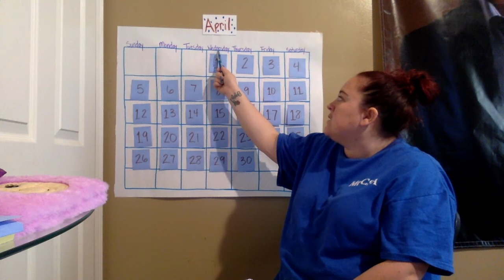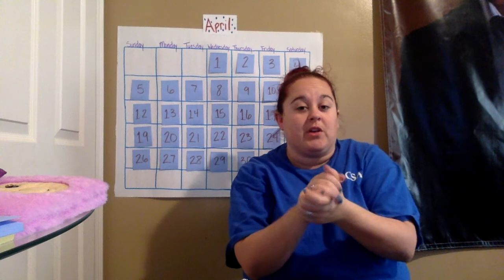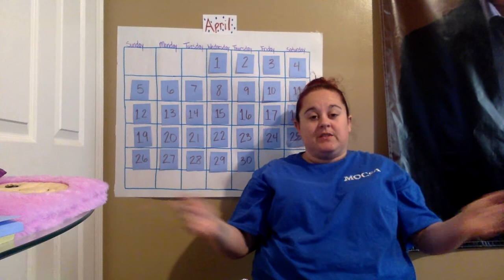Morning meeting April 15